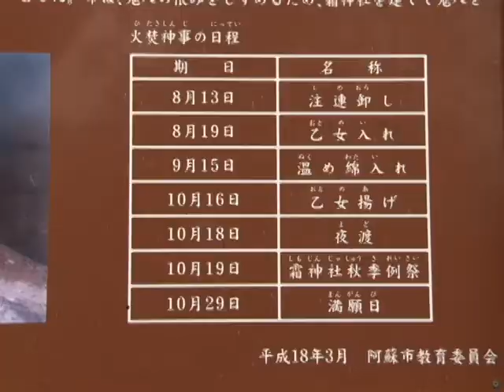平成28年 霜神社で乙女揚げ神事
霜神社で火焚き神事の乙女揚げがあり59日間焚かれた火がおとされました。